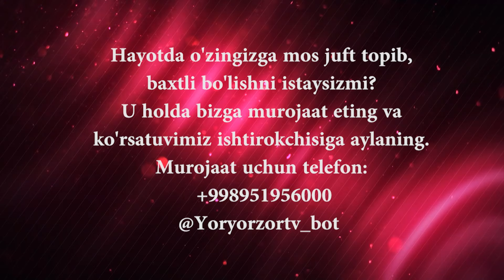Yor-yor 250-son OTAM BAXTIMGA QARSHI EDI!